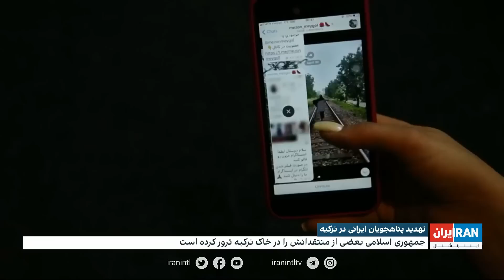تهدید پناهجویان ایرانی در ترکیه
گزارشی از نرگس توسلیان، ایران‌اینترنشنال